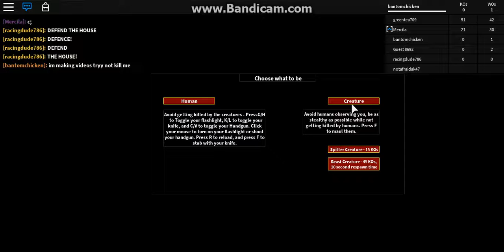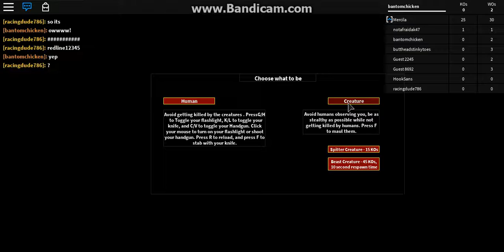random roblox game!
BILLY IS HERE! lol! im here to make videos!.
and this one random roblox game. name the game and i give u $1000.00
RB. just like that :D and if lose the guess you get zip!.